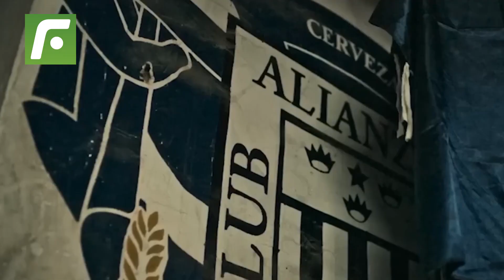📣 Hernán Barcos: “Nadie podrá desestabiliza a Alianza Lima porque es un grupo fuerte” 😲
HernánBarcos: “Nadie podrá desestabiliza a AlianzaLima porque es un grupo fuerte” .